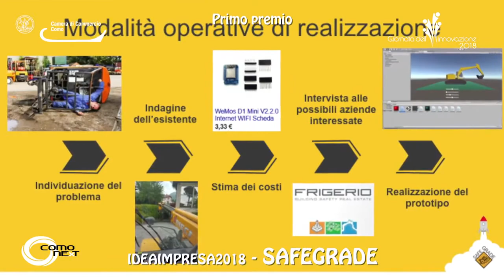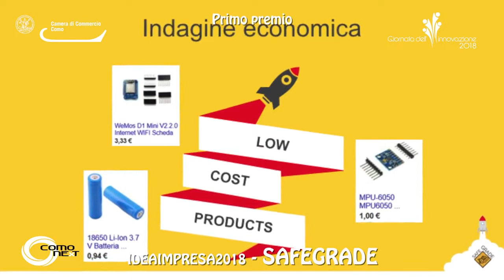IdeaImpresa 2018 - Primo premio: progetto SafeGrade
Primo Premio “IdeaImpresa 2018”

ISTITUTO: Liceo Galileo Galilei
STUDENTI: Elena Montemurro, Elena Moscatelli e Francesca Nava

PROGETTO
SAFEGRADE offre servizi di sicurezza degli ambienti di lavoro ed è pensato per ridurre i costi relativi ai dispositivi di sicurezza mantenendo un livello di efficienza elevato.